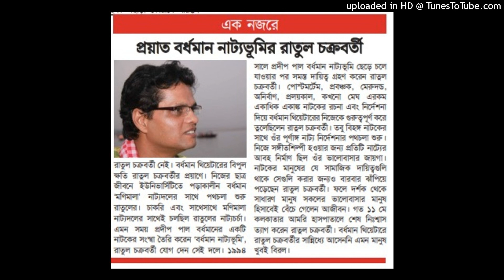বর্দ্ধমান নাট্যভূমির রাতুল চক্রবর্ত্তী স্মরণে || Theatre Article Audio Series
উৎস :  প্রতি বৃহস্পতি নাট্যমুখপত্র (১০ জুন ,২০২১)